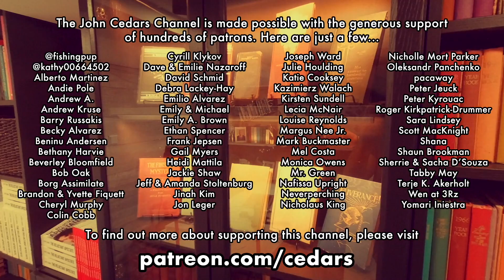Control Your Curiosity! (Morning worship by William Malenfant)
(Cedars' vlog no. 349) Governing Body helper William Malenfant wants Jehovah's Witnesses to curb their curiosity and consider the heavenly calling of "the anointed" to be a "private matter" while accepting the credentials and authority of their leaders without question.

All Watchtower/JW.org videos featured in my rebuttals can be found on jw.org